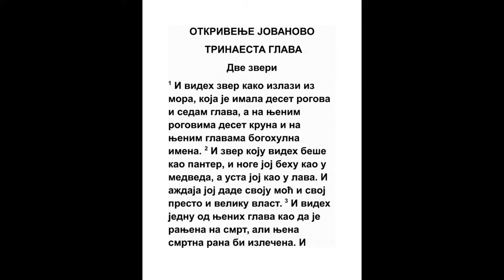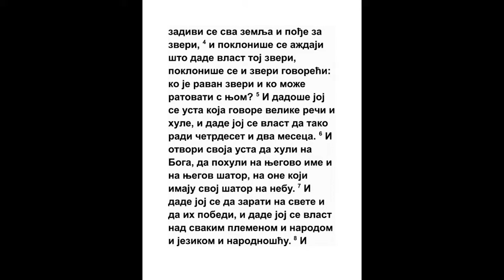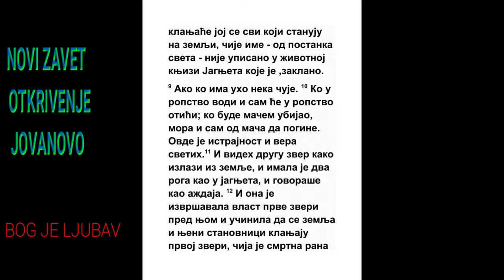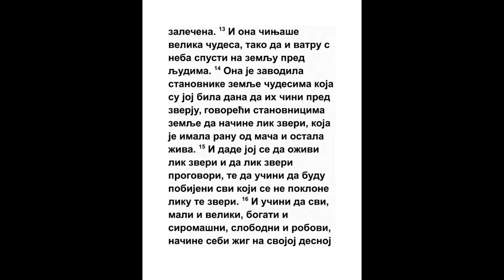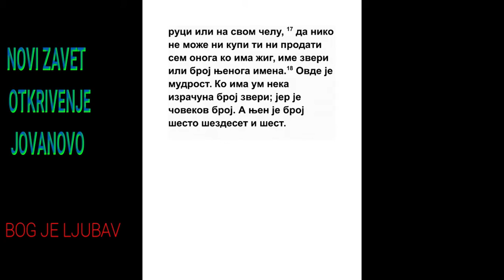OTKRIVENJE JOVANOVO TRINAESTA GLAVA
1 I stadoh na pesku morskom; i videh zver gde izlazi iz mora, koja imaše sedam glava, i rogova deset, i na rogovima njenim deset kruna, a na glavama njenim imena hulna.
Dan. 7:2, Dan. 7:3, Dan. 7:7, Otk. 11:7, Otk. 12:3, Otk. 13:11, Otk. 16:13, Otk. 17:3
2 I zver koju videh beše kao ris, i noge joj kao u medveda, i usta njena kao usta lavova, i dade joj zmija silu svoju, i presto svoj, i oblast veliku.
Dan. 7:6, Otk. 12:9, Otk. 16:10
3 I videh jednu od glava njenih kao ranjenu na smrt, i rana smrti njene izleči se. I čudi se sva zemlja iza zveri, i pokloniše se zmiji, koja dade oblast zveri.
2 Sol. 2:3, Otk. 17:8
4 I pokloniše se zveri govoreći: Ko je kao zver? I ko može ratovati s njom?
Dela 19:28, Otk. 18:18
5 I dana joj biše usta koja govore velike stvari i huljenja, i dana joj bi oblast da čini četrdeset i dva meseca.
Dan. 7:8, Dan. 7:23, Otk. 11:2
6 I otvori usta svoja za huljenje na Boga, da huli na ime Njegovo, i na kuću Njegovu, i na one koji žive na nebu.
Ps. 73:9, Jn. 1:14, Kol. 2:9
7 I dano joj bi da se bije sa svetima, i da ih pobedi; i dana joj bi oblast nad svakim kolenom i narodom i jezikom i plemenom.
Dan. 7:21, Dan. 7:25, Otk. 11:7
8 I pokloniše joj se svi koji žive na zemlji kojima imena nisu zapisana u životnoj knjizi Jagnjeta, koje je zaklano od postanja sveta.
2 Moj. 32:32, Ef. 1:4, 1 Pet. 1:19, Otk. 5:6
9 Ako ko ima uho neka čuje.

10 Ko u ropstvo vodi, biće u ropstvo odveden; ko nožem ubije valja da on nožem bude ubijen. Ovde je trpljenje i vera svetih.
1 Moj. 9:6, Isa. 14:2, Plač 3:26, Mt. 7:2, Mt. 26:52, Jev. 12:3, Otk. 14:12
11 I videh drugu zver gde izlazi iz zemlje, i imaše dva roga kao u jagnjeta; i govoraše kao aždaha.
Dan. 7:8
12 I svu vlast prve zveri činjaše pred njom; i učini da zemlja i koji žive na njoj pokloni se prvoj zveri kojoj se isceli rana smrtna.
Otk. 17:8
13 I učini čudesa velika, i učini da i oganj silazi s neba na zemlju pred ljudima.
5 Moj. 13:1, 1 Car. 18:38, 2 Car. 1:10, Mt. 24:24, 2 Sol. 2:9, Otk. 16:14
14 I vara one koji žive na zemlji znacima, koji joj biše dani da čini pred zveri, govoreći onima što žive na zemlji da načine ikonu zveri koja imade ranu smrtnu i osta živa.
2 Car. 20:7
15 I bi joj dano da dade duh ikoni zverinoj, da progovori ikona zverina, i da učini da se pobiju koji se god ne poklone ikoni zverinoj.
Otk. 20:4
16 I učini sve, male i velike, bogate i siromašne, slobodnjake i robove, te im dade žig na desnoj ruci njihovoj ili na čelima njihovim,
Otk. 15:2
17 Da niko ne može ni kupiti ni prodati, osim ko ima žig, ili ime zveri, ili broj imena njenog.
Otk. 14:11, Otk. 15:2
18 Ovde je mudrost. Ko ima um neka izračuna broj zveri: jer je broj čovekov i broj njen šest stotina i šezdeset i šest.
Ps. 107:43, Os. 14:9, Otk. 2:17